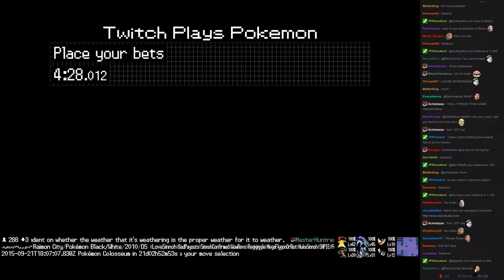Twitch Plays Pokémon Battle Revolution - Match #24547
Match #24547 [Blue: Corphish, Shelgon, Grovyle] vs [Red: Typhlosion, Electrode, Castform]